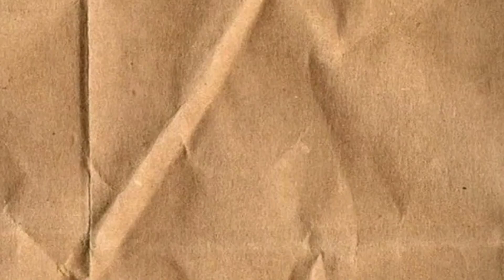محاكي الباريستا | زحمة الزبائن 🤷🏻🔥 ( شريت مكينة قهوة جديدة ☕ ) | Barista Simulator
الحلقة الثانية من سليلة محاكي الباريستا فكرة العبة انه يكون عندك محل قهوة و تحول تطور المحل 👨‍🔧🔥
محاكي الباريستا . الباريستا . باور . محاكي المقهى . محاكي محل القهوة . محاكي القهوة🔥☕
لا تنسا تشترك إذا عجبك المحتوى و الفيديو❤️🔥
اللّهم صل وسلم على نبينا محمد 🥰❤️
أهداف سنة 2024
الوصول إلى 5000 مشترك
تحقيق مليون مشاهدة
لس قو 🤣❤️
مشاهدة ممتعة 🔥🤣